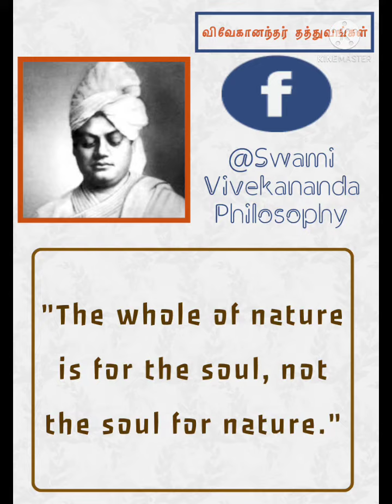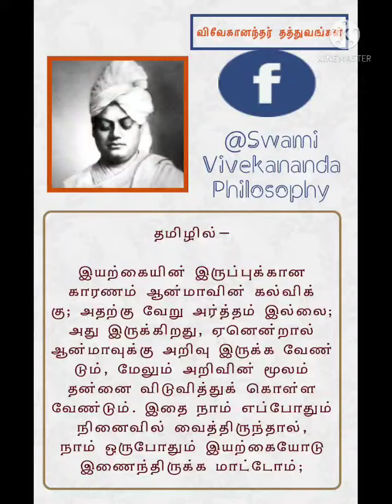இயற்கைக்காக ஆன்மா இல்லவே இல்லை - ஸ்வாமி விவேகானந்தர் - பகுதி 1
பயனுள்ள பதிவு...
அணைரும் அறிந்து கொள்வோம்.